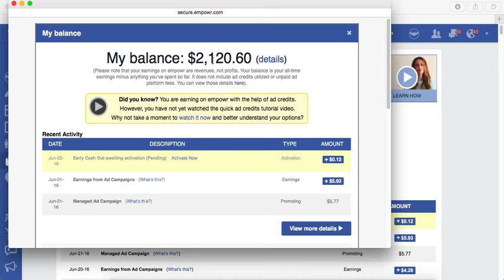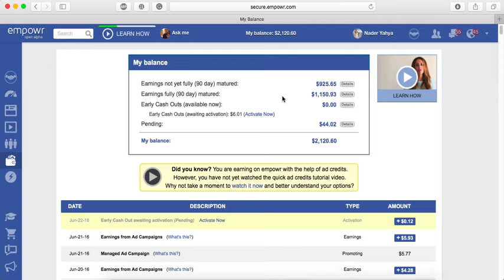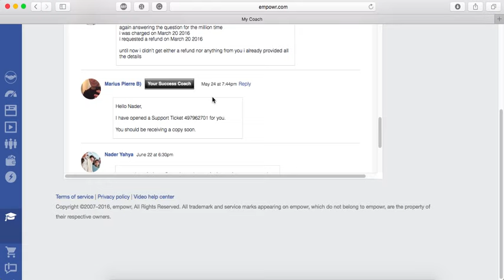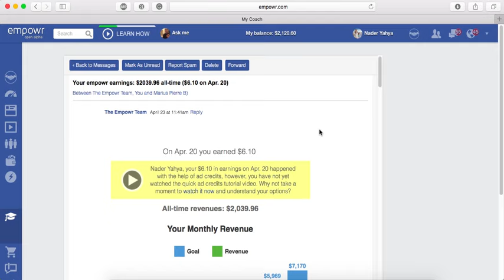Scam Alert : empowr.com Be careful !!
Empowr Scam! This company use to be called Fanbox. The name was changed due to a lot of horror stories! You can google them yourself! Under "fanbox"
This company promises money, simply by sharing on social media and a bunch of jumbo. They say they get money by "advertising" yes they may get a little money, although they aren't getting enough to pay you, what you are told to get! Some users are posting how they made hundreds in days! What they don't know.
 This isn't actual money, it says it's "maturing" once you are able to cash out. You will have to sell your soul. You have to allow them access to pull fees off your paypal or linked debit card! These are monthly fees! They make it close to impossible to unlink this info too!
 That "matured money" gets knocked out to hardly NO money! They tell you "they paid back add credits and a lot of stuff that isn't explainable."
 What's so scary about Empowr? It's something anyone with a Paypal or debit card can do! They bait you in by telling you, "you have an advanced cash out!" Today I got an email saying "I could cash out .17 cents! No thank you! I will not allow you to pull off monthly fees for .17cents!
 No one sharing this on Facebook has any idea! They see they made hundreds of dollars in a few days! Not realizing they won't have this amount in hand ever! So they are getting all these other suckers to sign on!
 Please, if you found this because you are looking for info on Empowr! DONT DO IT! It will drain you way more! Getting $1-$3 here and there, isn't nothing to them! (By my comment you can see they stated "you can make more" That's not what I meant! I meant "you are able to cash out $1 here and there before 90 days, by doing NOTHING. People who want this $1 will  give them access to their banking details for a dumb $1 payment) They know they will be earning more off you then that, by taken it from your Paypal for their "fees" so it hurts them none to bait you in for the stay of 90 days!

Update: I found it odd, Empowr found this article. Do they have some one actively searching for anything that may go "against them"?  I never sent or tagged them. I wondered if this pattern was similar under their old name when it came to reviews. I found this!

Explains more in depth. It's under their old name, but here's something to consider. "I'm explaining the same thing, this blogger is. I never read his before I wrote my review! I was able to sum the site under the same light and concept!" You can also note he had lawyers send him a letter to take down what he wrote!  Ask this? Does Facebook or any other social media site send a request of this nature on a reviewer? No! Why? I think it's because fb etc. can prove authenticity! I told myself I wanted to play up until 90 days. See what kind of joy ride they take me on, when it comes to paying my fees. I shouldn't be questioning or be in fear of this! I am though... Why? Because like many"I don't fully get this site!" Although Unlike many I'm not clueless when I realized I gave this company permission to my PayPal or Bank Account! They are quick to get this from you in the begining of signup! Most I talked to said "wow I didn't realize, "I thought I was putting in my PayPal so they could pay me!Not so they could pull out their fees!" Tell me WHY DO PEOPLE NOT KNOW THIS! Right... I guess that falls under
 ( While all of the factors may be difficult to understand at first -reply from Empowr)

Psh. You decide yet??